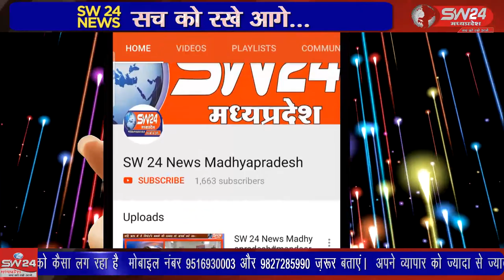SW 24 News Madhyapradesh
जनपद पंचायत बनखेड़ी की ग्राम पंचायत पुरैना कला में जल जीवन मिशन के अंतर्गत नल जल योजना का भूमि पूजन जिसकी लागत 73 लाख 68 हजार रुपए का क्षेत्रीय विधायक ठाकुरदास नागवंशी द्वारा किया गया । बनखेड़ी से जगदीश गढ़वाल की रिपोर्ट